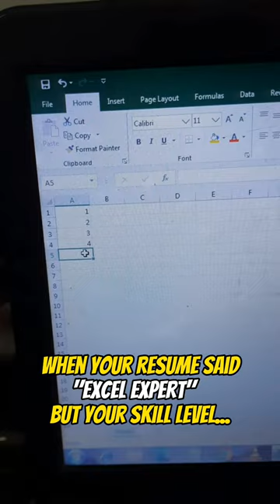When Legend use MS Excel 😅 Excel Expert